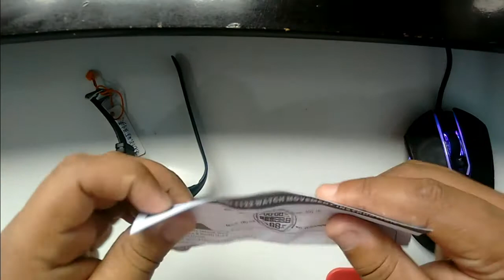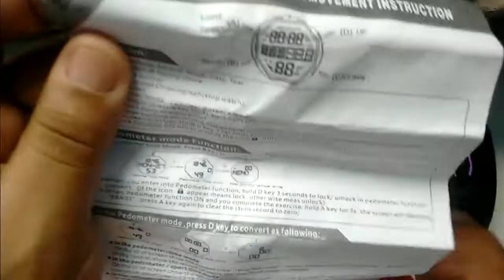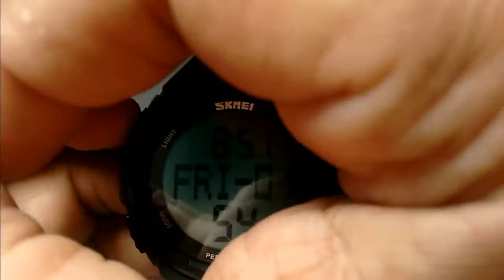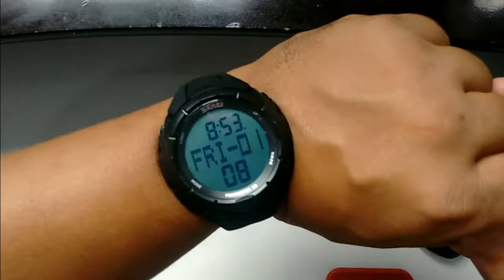Skmei 1122 primeiras impressões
Skmei 1122 primeiras impressões, comprado na Gearbest

Principais características:

Skime 1122 relógio pedromático 3D para homem.
Data automática, semana, cronômetro, display LED, bloqueio, alarme, resistente à água, luz de fundo.
Horário digital com função de luz de fundo EL.
Design exclusivo: chipset Taiwan IC, movimento digital original, bateria japonesa, vidro de resina altamente transparente, estojo de PC importado, fivela de aço inoxidável, alça de plástico PU importada alemã.
Função pedômetro 3D, pode gravar sua quantidade de exercício.
Grande placa de discagem, expressa a masculinidade masculina .
luz de fundo EL, luminosa no escuro, pode ler tempo facilmente durante a noite, também serve de iluminação.
Funcione como um alarme para chamar você levantar-se pela manhã e lembrá-lo de outros assuntos.
Oferece tempo preciso a qualquer hora e em qualquer lugar.
Resistente à água a 50 metros, mais conveniente para sua vida diária.
Sugira não usá-lo quando estiver nadando, mas se você for nadar ou mergulhar, não pressione qualquer botão debaixo d'água.
VEJA ABAIXO A LISTA "ATUALIZADA" DE PRODUTOS PARA IMPORTAÇÃO DIRETA
Lista Melhores Relógios Para Importação Com Melhores Lucros:

Men Casual Trend for Fashion Lace Up Outdoor Flat Type Ankle Leather Boots
Quick Dry Adjustable Nylon Weaving Waist Belt Breathable with Metal Buckle Outdoor Sport
Siga nas rede sociais através dos links;
Grupo do Facebook: